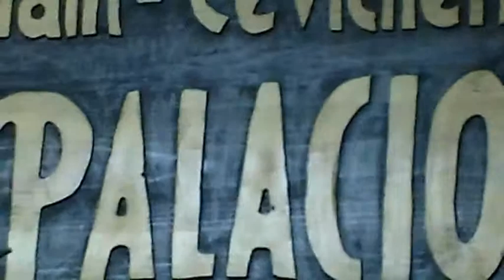El cumpleaños de la secretaria general de la triple A, la distinguida abogada Ángela Teresa Lu Chiri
El candidato al Decanato del periodo 2016 – 2017 Julián Palacín Fernández, llevo un ramo de rosas por el cumpleaños de la secretaria general de la triple A, la distinguida abogada Ángela Teresa Lu Chirinos, en una fiesta bailable llevada a cabo en el Restaurant Palacio del Centro de Lima en donde se festejó también Pedro Del Villar Prado de la Triple A.